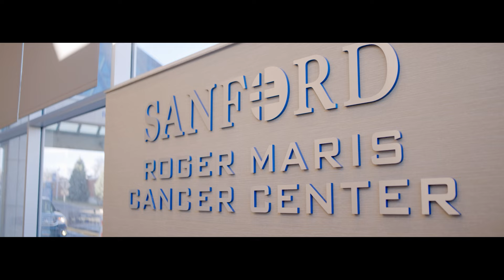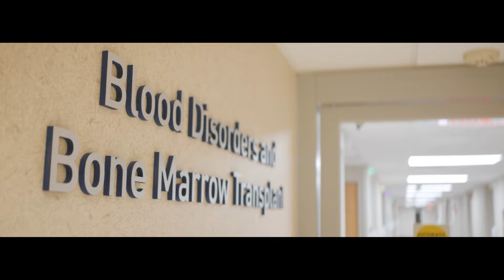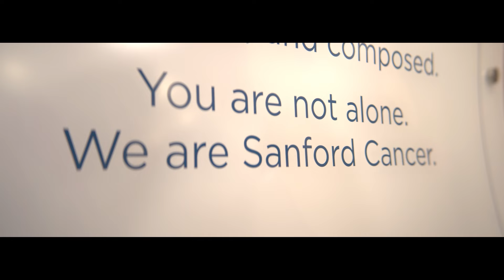A Day at Roger Maris | Sanford Roger Maris Cancer Center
The Roger Maris Cancer Center is committed to changing the future of cancer care and ensuring patients receive world-class care close to home.

People with cancer or blood disorders need specialized care – and so much more. The patient journey is long, and we know that it can be a difficult and stressful time for you and your family. That’s why the Sanford Roger Maris Cancer Center strives to deliver comprehensive and family-centered care.

Your gift through the Sanford Health Foundation helps cancer patients in your community. Learn about how your philanthropy can help . Let hope ring.